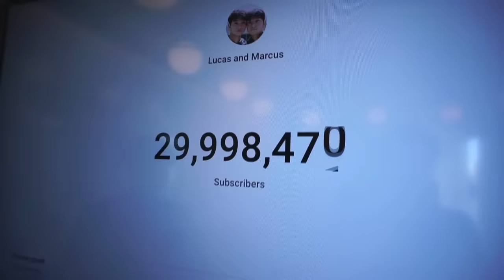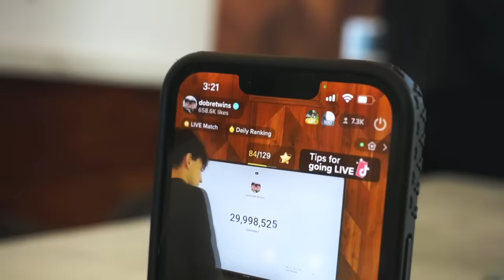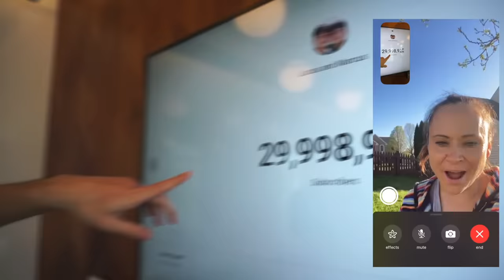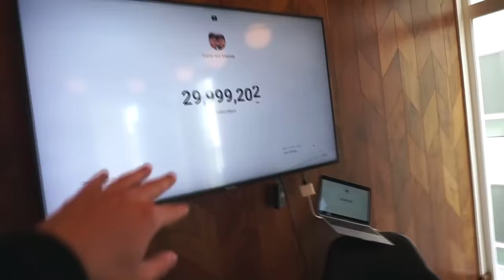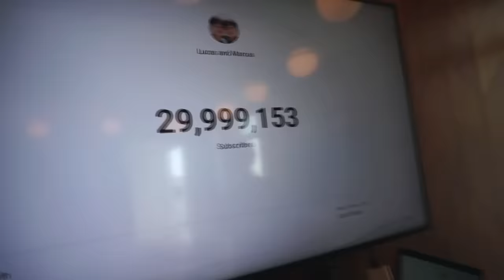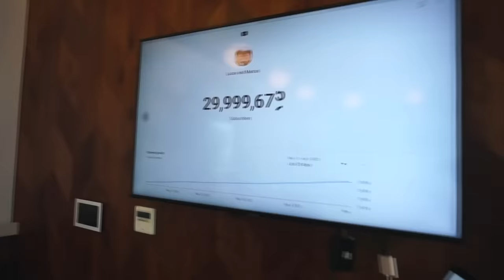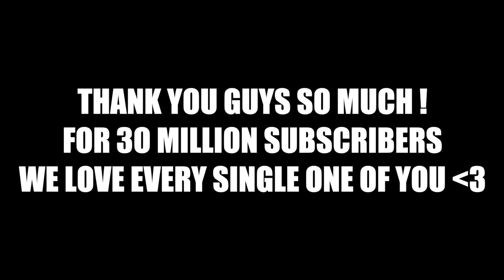We Reached 30 Million Subscribers! *EMOTIONAL*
We want to thank you all from the bottom of our hearts for making this possible! Where will we go next? ❤️🎉